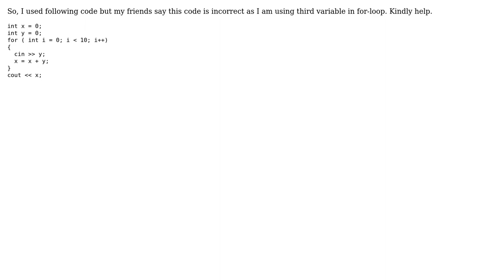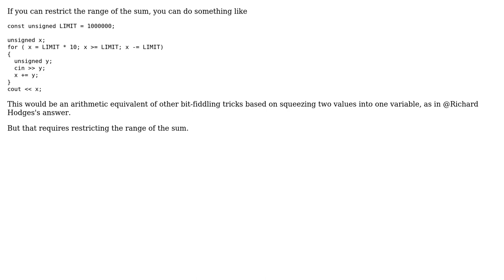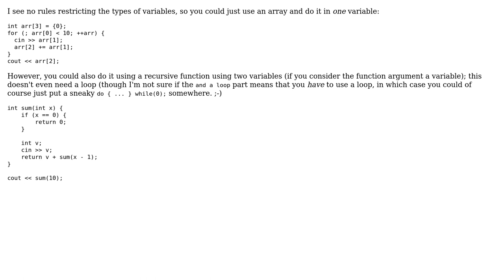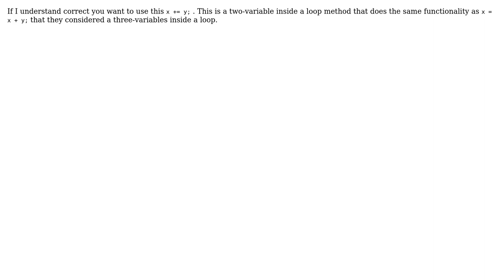Add ten numbers using only two variables and a loop (5 Solutions!!)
Add ten numbers using only two variables and a loop

With thanks & praise to God, and with thanks to the many people who have made this project possible! | Content (except music & images) licensed under CC BY-SA | Music | Images & others | With thanks to user Russley Shaw user Richard Hodges user Khalil Khalaf user Frerich Raabe user Faraz Mazhar user AnT stands with Russia and the Stack Exchange Network Trademarks are property of their respective owners. You are responsible for your own actions.